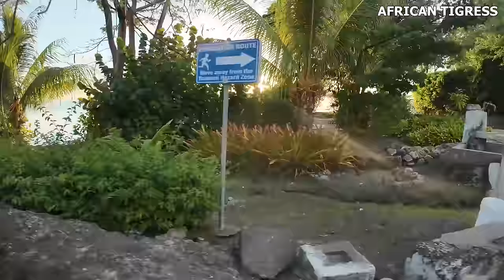Raw Unfiltered, Inside The ONLY Female Parish In Barbados